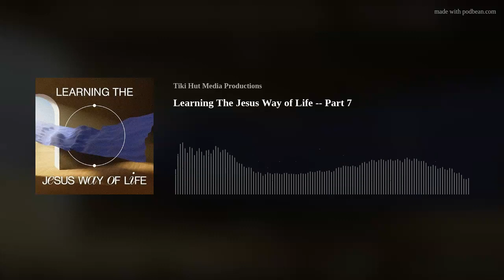Learning The Jesus Way of Life -- Part 7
Today, we finish up Learning The Jesus Way Of Life and we are going to unpack what following Jesus is really all about.
The message today is titled "What Matters Most"
(We are taking a 2 month summer break and will return in September.  Keep up with Soul Ramblings by following us on Facebook or Instagram via the links below)